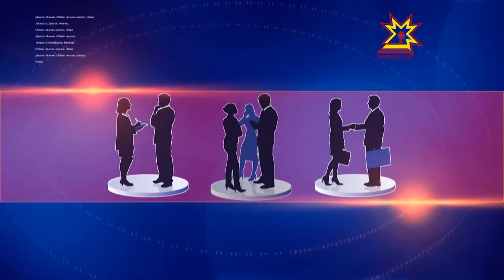Круглый стол. Выпуск 07.04.2016